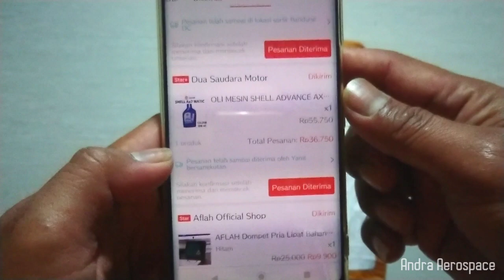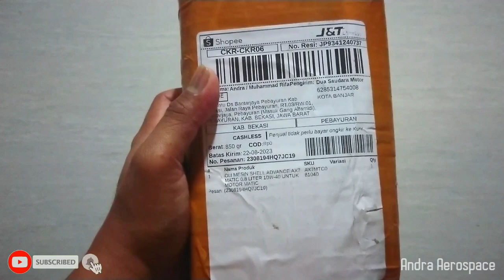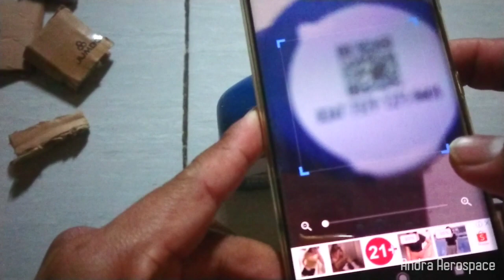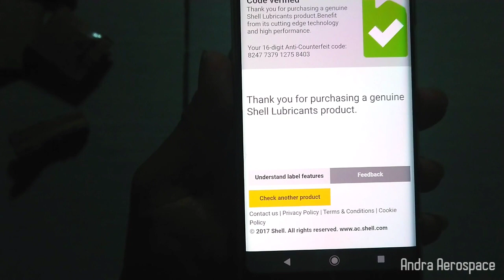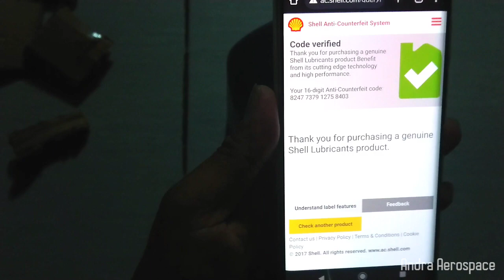Unboxing Paket Shopee Live Discount 50%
Assalamu'alaikum warahmatullahi wabarakatuh kembali lagi di channel Andra Aerospace, kali ini akan mengunboxing Paket dari Shopee Live. Berupa oli shell advance Ax7 matic dengan harga normal sekitar 50ribuan dan mendapatkan Discount 50%, sehingga kita cuma bayar 30ribuan + ongkir. Dan juga kita akan mengecek keaslian oli nya. Ok langsung kita simak saja videonya tapi jangan lupa yang belum subscribe klik like 👍 subscribe dan juga bunyikan loncengnya agar tidak ketinggalan video menarik dari kami lainnya dan juga share ke teman teman semua apabila video ini bermanfaat... Terima kasih